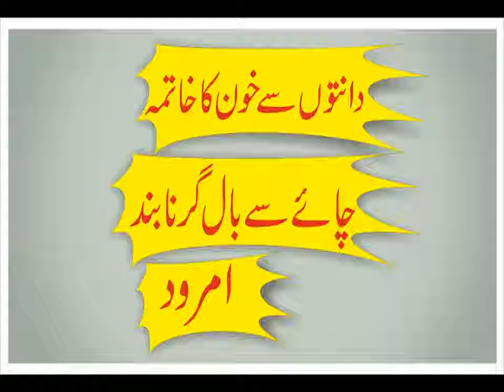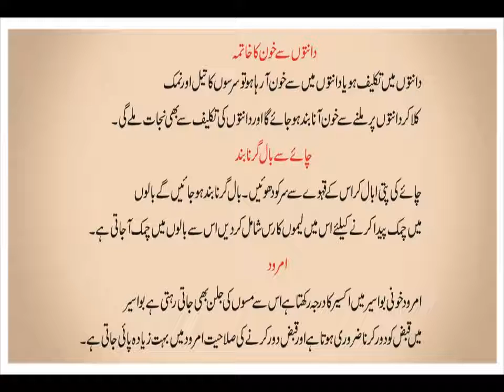Danton, Chaye, Amrood 3in1 In Urdu And Hindi Tips Tutorials Must Watch